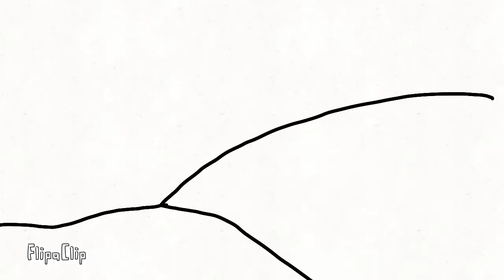Crazy Life Things